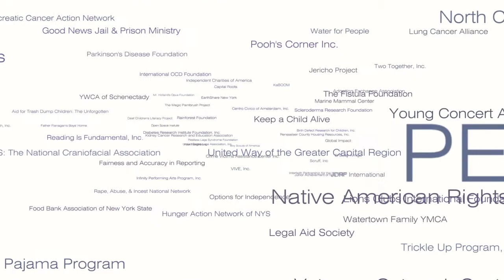2020-21 SEFA kickoff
The kickoff video for the 2020-21 SEFA (State Employees Federated Appeal) campaign. SUNY annually participates in the SEFA campaign raising hundreds of thousands of dollars for charities and communities in need.